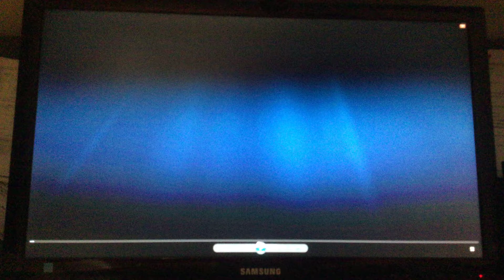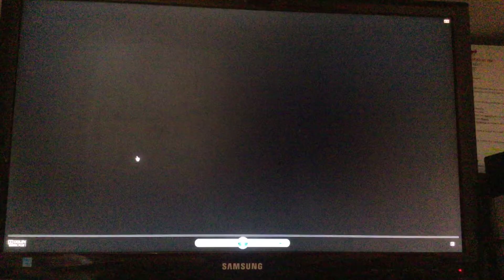Opening To I Am Number Four 2011 DVD Australia